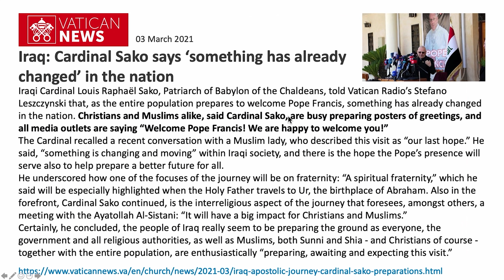Walter Veith & Martin Smith - Apocalyptic Conspiracy? - What's Up, Prof? 54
In Episode 54 we discuss the growing movement around the world to discredit anyone and everything that disagrees with the mainstream as a conspiracy, even the Bible. We also look at the 1700 year celebration of Sunday laws and the rekindling of Sunday movements around the world. The Bible warns that morality will be eliminated just before Jesus returns, is this prevalent today?

CNN YouTube Channel - These Trump supporters are convinced he will be president again on March 4

kda - Kirchlicher Dienst in der Arbeitswelt, Bayern YouTube Channel - 1.700 Jahre freier Sonntag